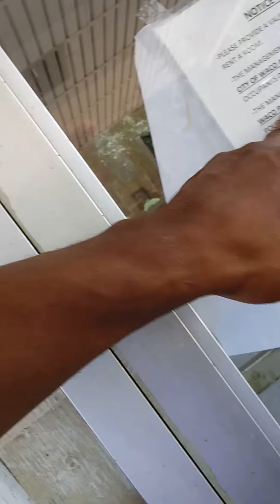Waco.P.D Safe Hotel Program Exposed. Unconstitutional